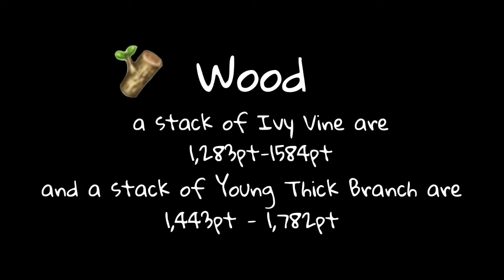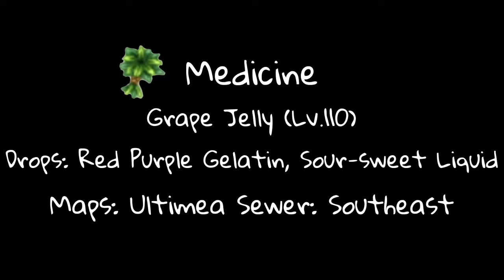Toram Online | Materials Farming Spot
i didn't include mana because i recorded this on Xmas Event.

Background music name:
Toram Online - 3rd Anniversary